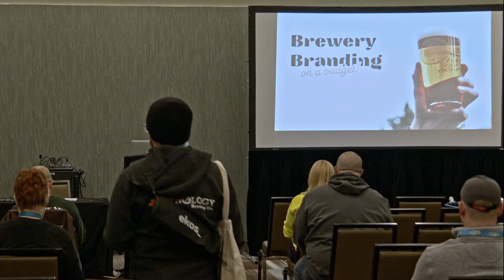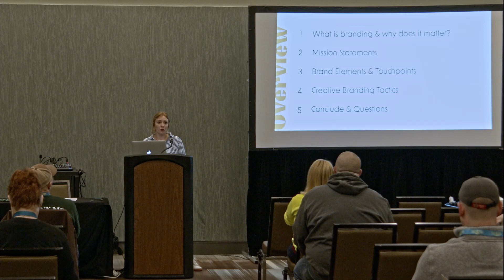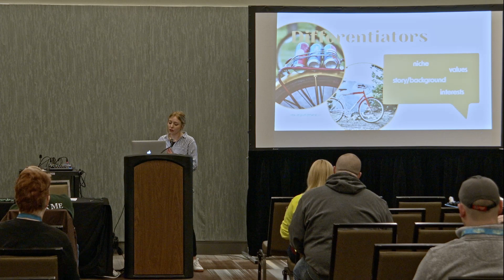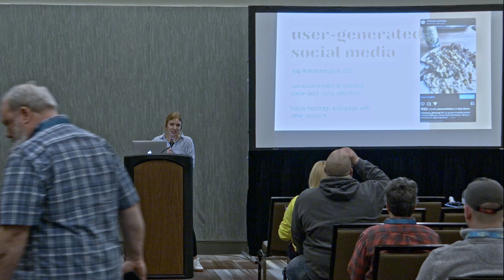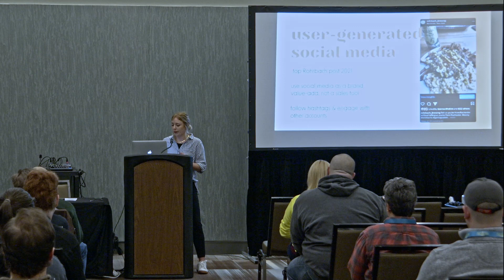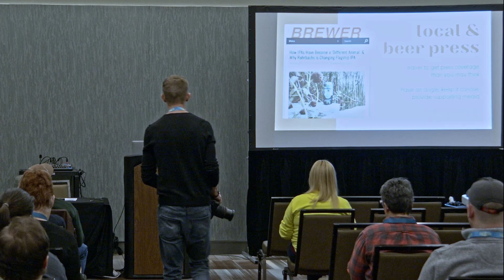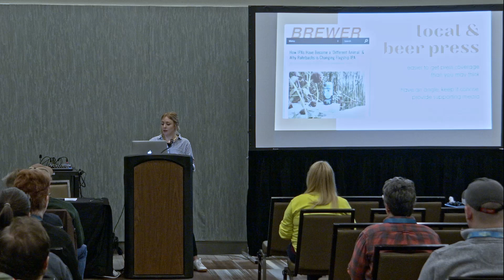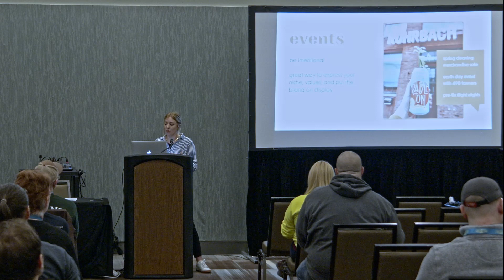NYSBC | Brewery Branding on a Budget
"Brewery Branding on a Budget" - presented by Brittany Statt - moderated by Kyle Kensrue

4th Annual New York State Brewers Conference
presented by Deutsche Beverage Technology
March 9-12, 2022 at the Albany Capital Center